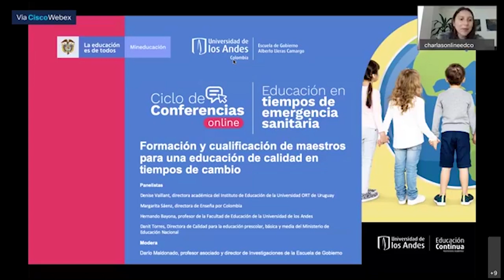Webinar "Formación y cualificación de maestros para una Educación de calidad en tiempos de cambio"